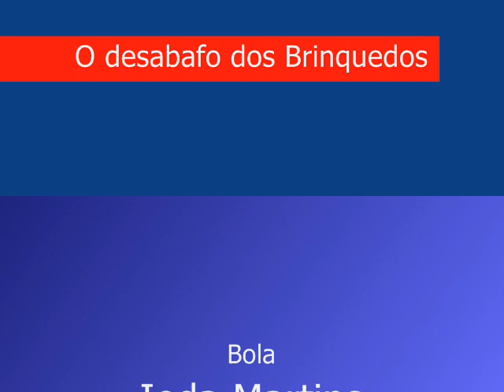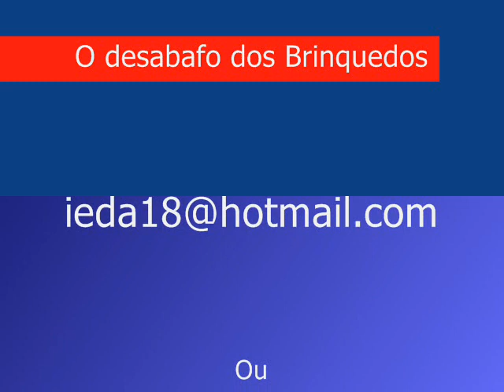O Desabafo dos brinquedos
O incrivel desabafo de varios brinquedos q estão cansados das suas vidas monotomas.